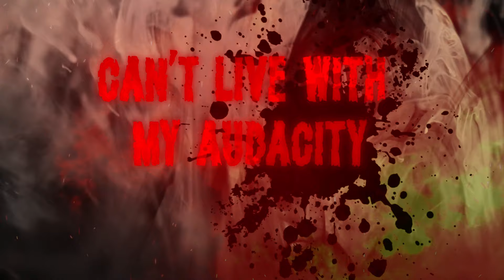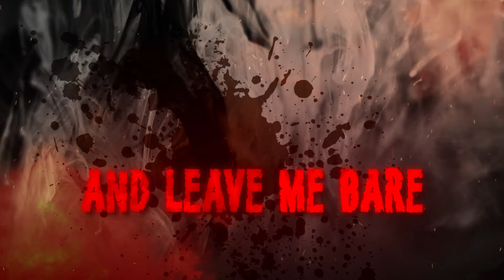Hereward - Heal Me (Official Lyric Video)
Recorded in Wendy